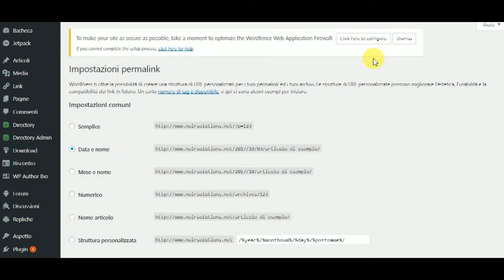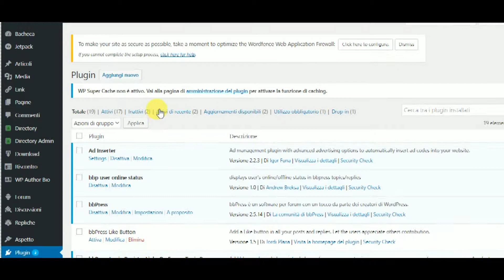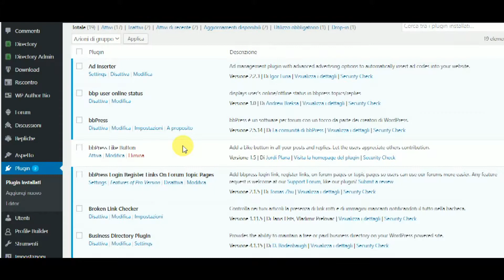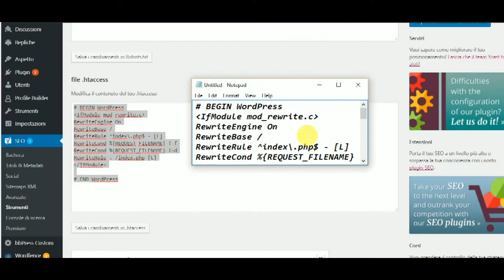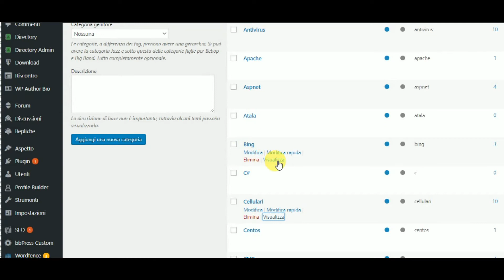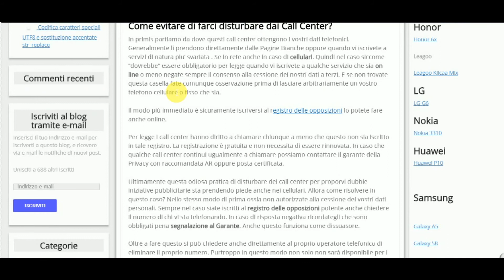Categoria Errore 404 Wordpress come risolvere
Come risolvere il problema dell'errore 404 dovuto alle categorie e tags di Wordpress evitando in questo maniera ogni tipo di possibile errore SEO. In questo articolo vi spieghiamo passo passo come prevenire questo tipo di articolo che appunto si chiama error 404 page not found nella categorie di Wordpress. Aricolo a cura di